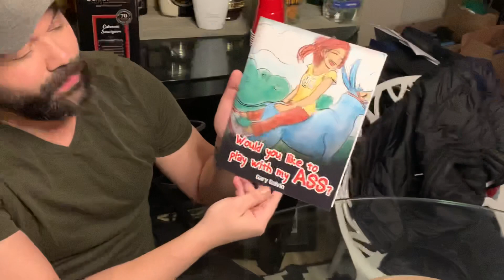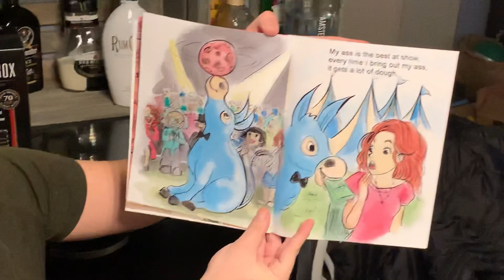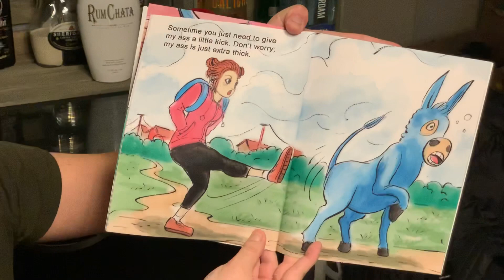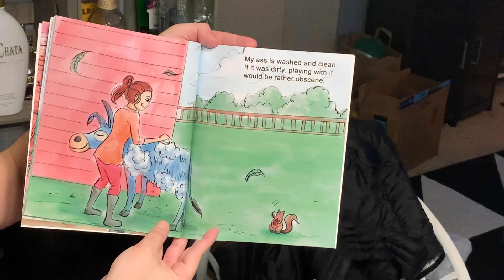Would you like to play with my ass?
Reading of book Would you like to play with my ass by Gary Galvin